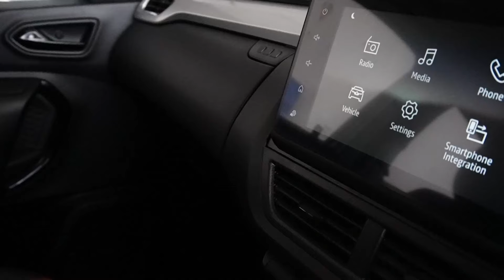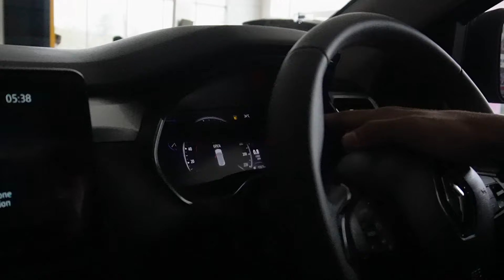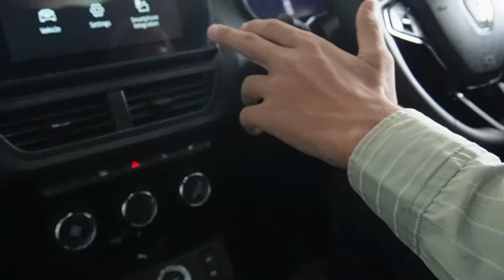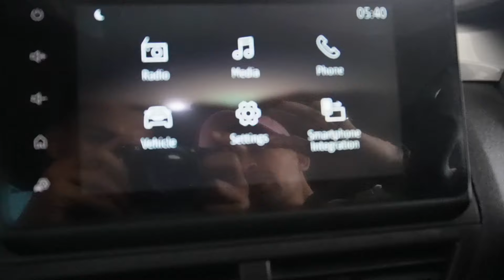Finally 2024 Renault Kiger👑 | BEST IN SEGMENT | 7 लाख में इतना कुछ 😲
Hello
Viewers
In this video we have reviewed of all new 2024 Updated 4 wheeler Car from renault
lets know basic about all new 2024 kiger with its great performance better reliable engine and and its price which is making the king of this segment with their on road price 5,60 lakh to 7,90 lakh in their competitor segment
and having many more know about watching full video till the end.
The best Compact SUV off-road at premium segment in Cars .
•Best for Off-road
•great Power
•Good Looks

in this type of segment in Indian Market it makes your all needs Complete so, if you plan to buy this car in 2024 for future purpose, Make Sure watch this video till the end.
This video is information about to starting to Present of stories related to this 4wheeler

watching this video till the end

also visit our nearest showroom
                              RENAULT NANAVATI